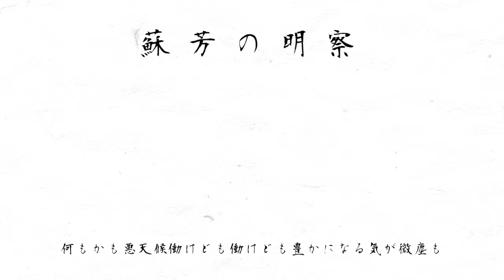蘇芳の明察 / 鏡音リン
こんにちは。音楽をする蛙です。「すおうのめいさつ」と読みます。
働き損の草臥れ儲け。

Music, Lyric, Animation by IDONO KAWAZU

English Translation　KABENO IMORI
Korean Translation　RuBisCO302様（@RuBisCO302）